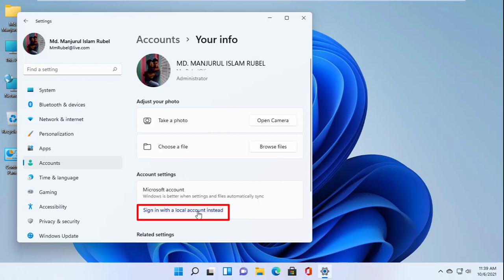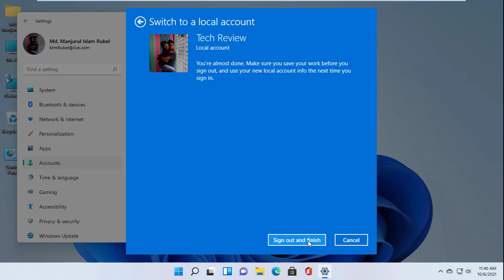How To Switch Microsoft Account To Local Account On Windows 11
Hi, this is Rubel from Tech Review. Today I am going to show you, how to switch a Microsoft account into a local user account on Windows 11.

Tech Review